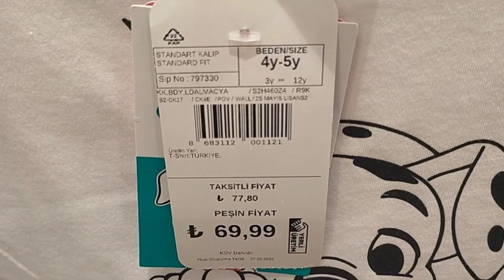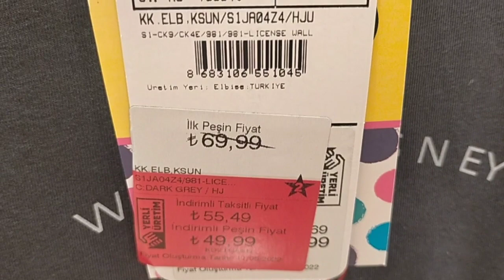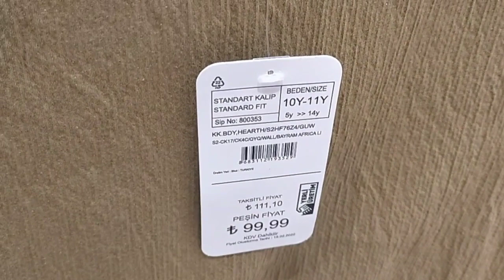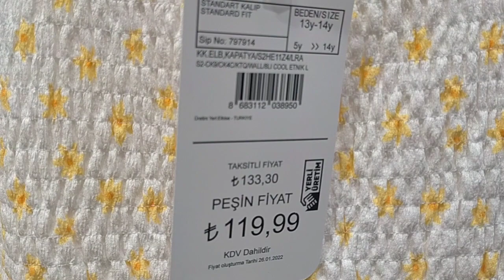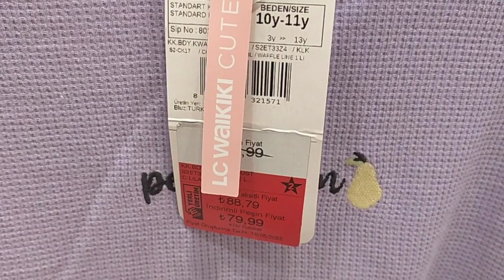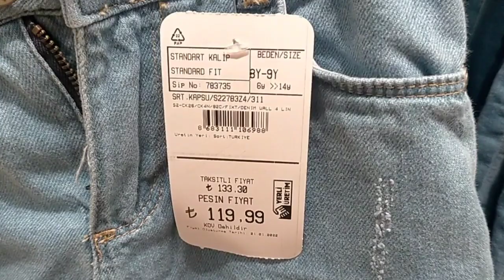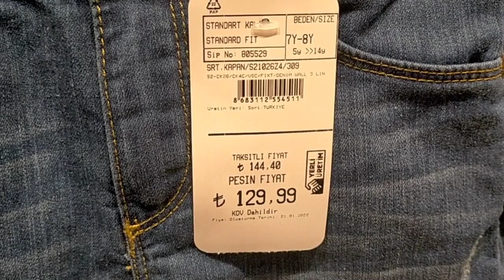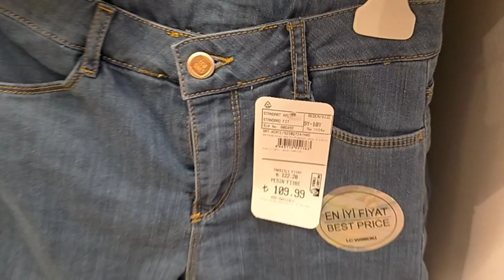LC WAIKIKI YENİ SEZON 🎈KIZ ÇOCUK GİYİM TURU EN SON MODELLER VE FİYATLARI YAZ İNDİRİMLERİ 💯2022